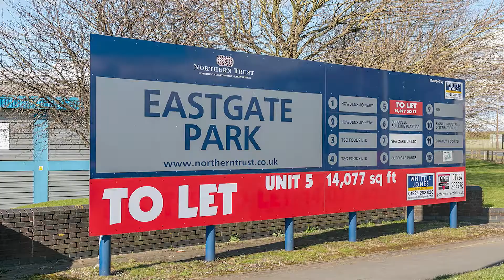Eastgate Park, Scunthorpe - Trade Counter / Industrial Units To Let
Eastgate Park is a modern multi-let industrial estate providing 12 industrial units totalling 68,658 sq ft. The units range in size from 2,215 sq ft up to larger warehouse units of 15,558 sq ft, and are split into 6 blocks in a mixture of terraced, semi-detached and standalone buildings.

The units are constructed of a steel portal frame with mixed brick / blockwork and insulated profile clad elevations beneath a pitched roof. Internally the units benefit from heating and lighting.

Eastgate Park is situated within the popular Queensway Industrial Estate in Scunthorpe, a major town in North Lincolnshire. The estate is located 28 miles south west of Hull, 32 miles east of Doncaster and 27 miles north of Lincoln. The town benefits from good transport links to the M181 and M180 motorways which in turn provide access to the M18, 22.5 miles away; M62, 29 miles away and the A1 (M), 34 miles away. The estate lies adjacent to the Ashby Ville Roundabout and is accessed off Brigg Road (A1029). The roundabout links the A18 Queensway to Brigg Road which acts as the town's southern link road. The A18 provides direct access to the motorway network.

Eastgate Park also benefits from excellent nearby amenities, being only 13 minutes' walk from Lakeside Retail Park with its array of retail outlets and eateries including, Morrison's Supermarket, The Range, PC World, Premier Inn Scunthorpe, McDonalds restaurant and Subway. In addition Scunthorpe town centre is merely 2.5 miles away.